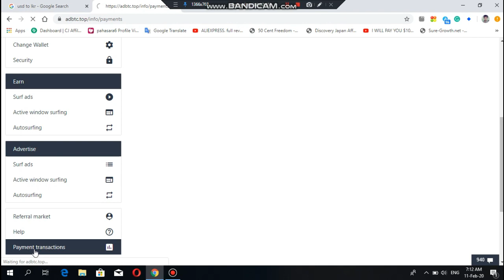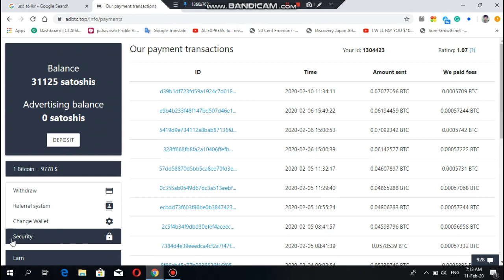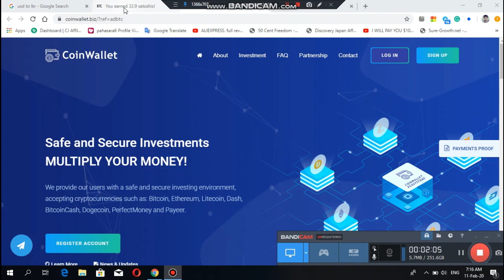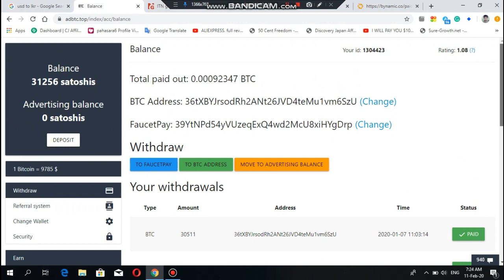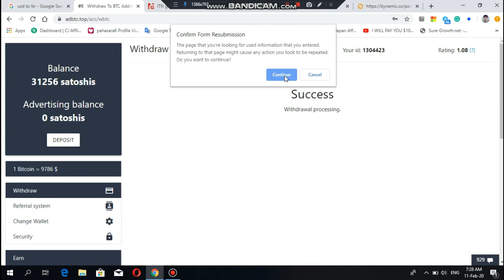Rs 500 withdrow එකක් ගත්ත සයිට් එක මෙන්න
Contect - BTC අවසයනම් whtsapp 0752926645 Imo 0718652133